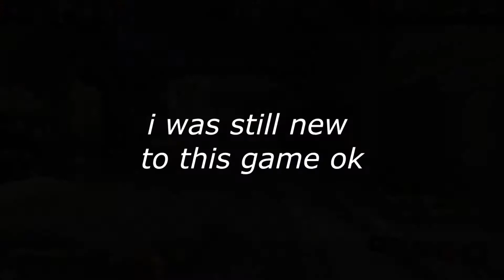iF FORTNiTE, OVERWATCH & SMiTE HAD A BABY | PALADiNS GAME-PLAY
Paladins has a battle pass verrryy similar to fortnites
Paladins have similar overwatch charaters with similar or same abilities, like if you play the tutorial of paladins it reminded me of solider 76's abilities and stuff. And I believe they got hanzo's new storm arrows ability from here from what i've heard.
Paladins has a similar lay out as smite.
* NOTE I AM NOT SAYING PALADINS IS COPYING ANY OF THESE GAMES, I'M JUST SAYING WHAT I FIND SIMILAR *